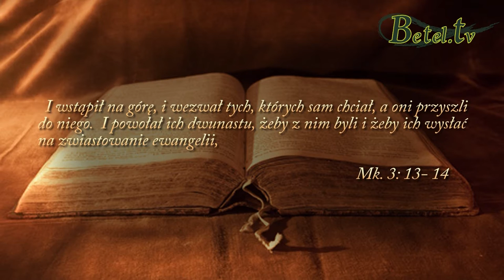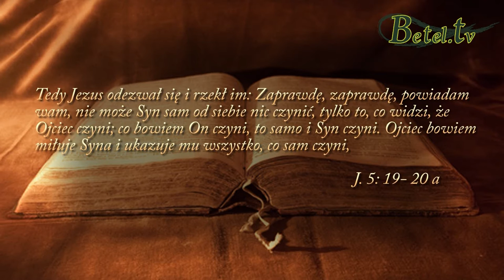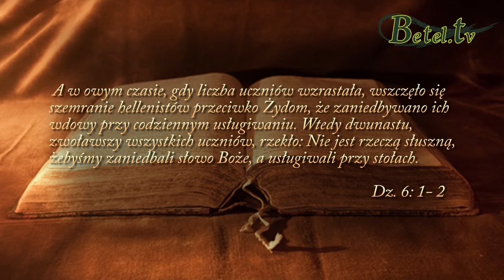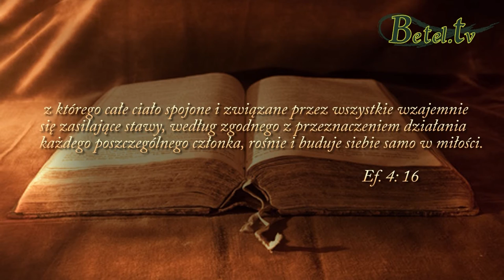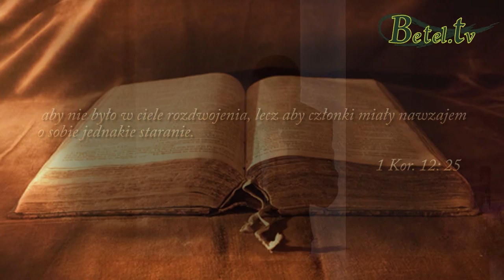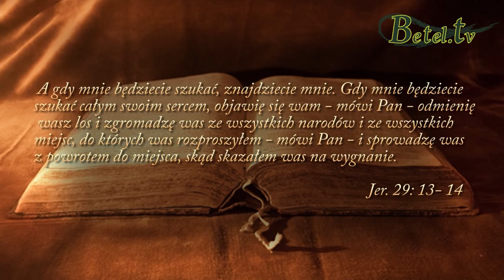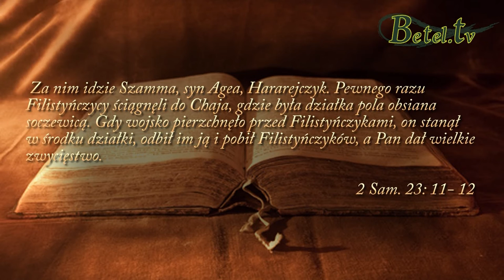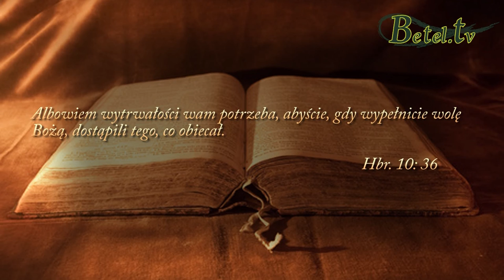05.04.2016- Nie daj się odwieść od celu- Jan Śliwka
Nie daj się odwieść od celu swojego życia, od celu swojego powołania, którym jest społeczność z Panem i aby z tej społeczności wynikała konkretna służba. Dlatego też musimy być w stałej społeczności z naszym Bogiem poprzez modlitwę i służbę. Boże dzieła są w idealnej harmonii, dlatego że wszystko jest na swoim miejscu. Każda chwila rozproszenia odsuwa nas od zwycięstwa, a prowadzi do klęski.